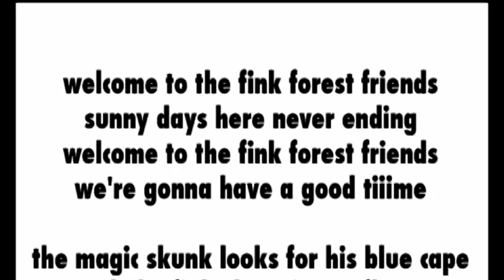The fink forest friends SONG!!